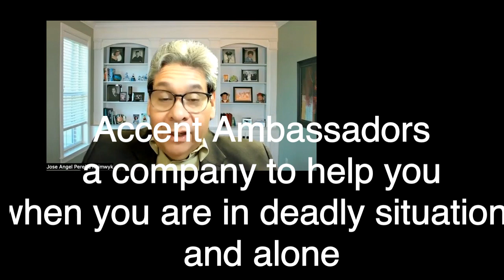Captivity to Courage: Inspiring Lessons of Resilience Interview with Jose Angel Pereira & Lyon Brave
From Captivity to Courage: Inspiring Lessons of Resilience and Love | Interview with Jose Angel Pereira

Description:

Get ready to be inspired! Join us for an exclusive interview with Jose Angel Pereira, a remarkable individual whose extraordinary journey will leave you in awe. Former 35-year CEO of an oil executive, Pereira's life took an unexpected turn when he was held hostage in a Venezuelan prison for over five years.

In the darkest of times, Jose Angel Pereira discovered an incredible source of strength - love. Throughout his captivity, he wrote over 1000 heartfelt love letters to his wife, pouring his emotions onto paper and capturing the essence of their unbreakable bond. Now, these poignant letters have been compiled into a book that will touch your heart and ignite your spirit.

As a motivational speaker and life counselor, Pereira has emerged as a beacon of hope, teaching others how to overcome unimaginable challenges and conquer adversity with unwavering determination. His training classes are transforming lives, empowering individuals to face any obstacle that comes their way, no matter how insurmountable it may seem.

Join us as we delve into the depths of Jose Angel Pereira's remarkable story, exploring the resilience that allowed him to endure his captivity and emerge stronger than ever before. Discover the secrets behind his unwavering courage and the power of love that sustained him throughout the darkest moments of his life.

This captivating interview is a must-watch for anyone seeking inspiration, guidance, and a reminder that even in the face of unimaginable circumstances, the human spirit has the ability to rise above and conquer. Be prepared to be moved, motivated, and transformed by the extraordinary story of Jose Angel Pereira.

Tune in to "LOL At The Planet" and "Accent Ambassadors," both hosted by Lyon Brave, as we unravel the extraordinary tale of resilience, love, and triumph. Don't miss this life-changing conversation that will leave you inspired to overcome everything life throws your way.

Hit the play button now and embark on a journey that will touch your soul and empower you to embrace the power within!